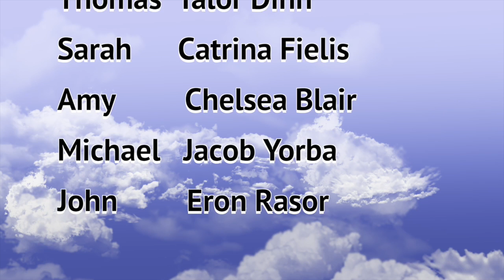Me, Myself and The Others Episode 3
This video is about Me, Myself and The Others Episode 3